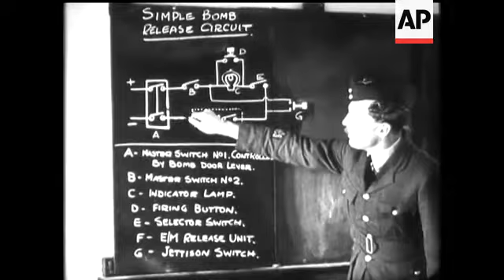R A F ACTION - SHORT - SOUND - 'FIGHTER PILOT'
Good shot of RAF flag. Shot of RAF marching. CU four pilots. Pilots grouped round Spitfire. Shot of fighters and bombers of last war (British). Group of last war pilots. Hawker Harts in formation on ground. Gloster fighters laying a smoke screen. Shot of the Comet plane - winner of Schneider Trophy. Shots inside aircraft factory where they are producing Blenheims. Shots of Wellingtons taxiing and in the air. Factory where they produce Whitley bomers. Also in the air. Blenheims take-off and the air etc. Halifax bomber on the ground and in the air. Blenheim in the air. Luftwaffe in formation. Hudsons on ground and taking off. Shot of US Fortresses taking off and in the air. Airmen marching, Harvard Trainers in background. Instructional work on machine guns, bomb sights etc. Men at action stations in a bomber. Pilot tells Intelligence Officer about raid. Shot of Hurricanes landing. Being checked by Intelligence Officer. Pilots at rest, then a warning goes, they rush to fighters and squadron takes off. Men overhauling Spitfire while pilot sits in cockpit. Shots of fighters in air. (Pilot section has been cut into and make not be complete - used from 39588 or in 43466). German bombers in formation, also of Hurricanes. Shot of Nazi plane being shot to bits. Shot of British fighter attacking Nazi bomber. He then shoots it up.